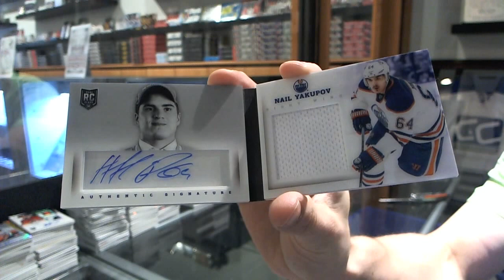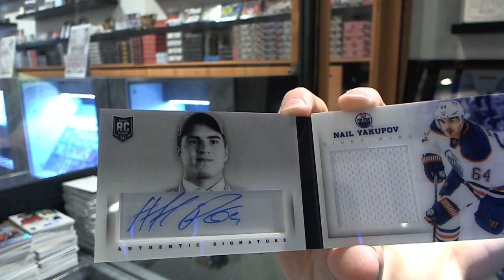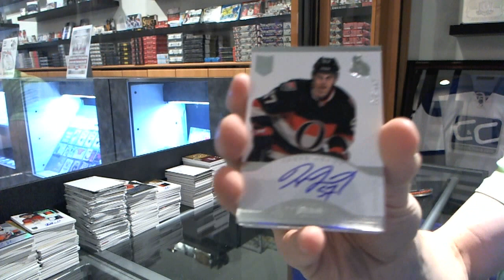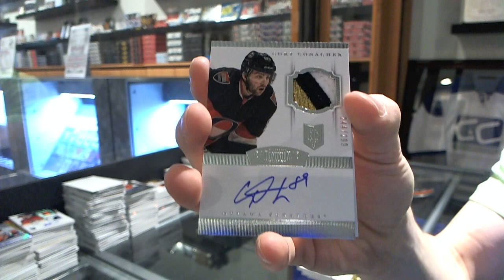13-14 Dominion & Playbook Hockey 2 Box Break - C&C #3298